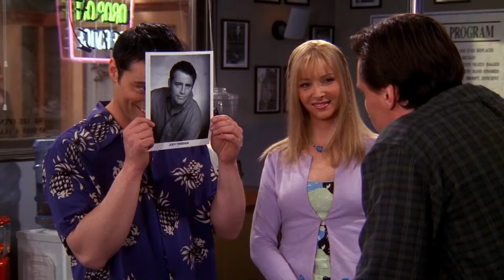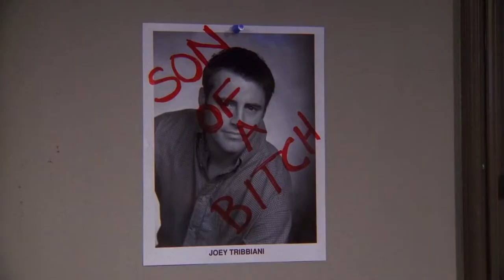Friends Joey's picture on the wall of fame